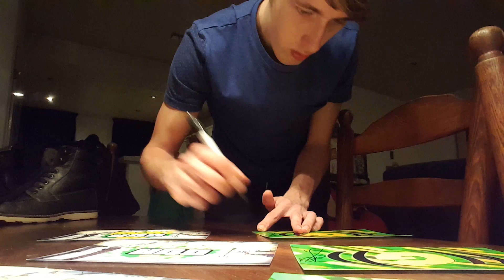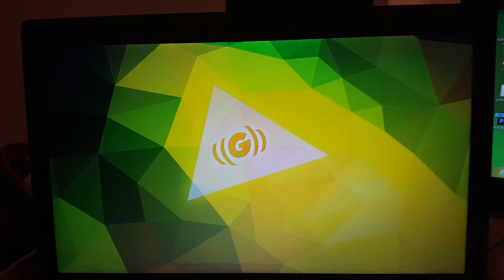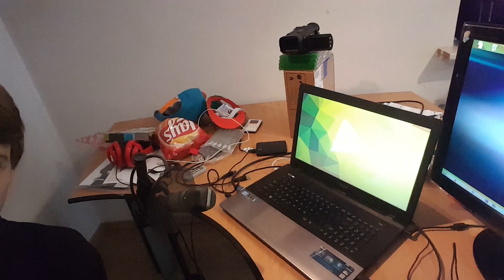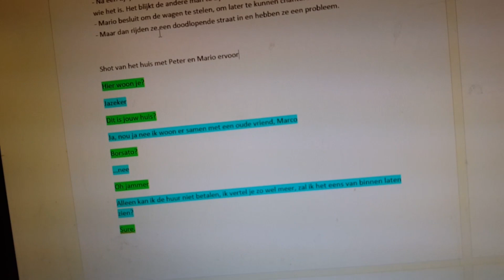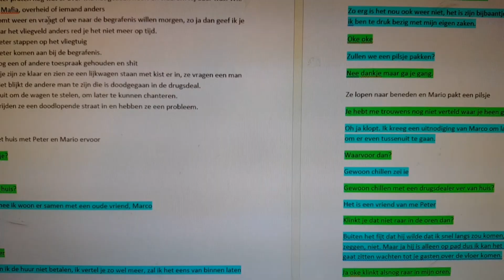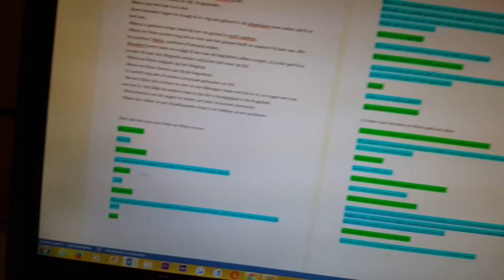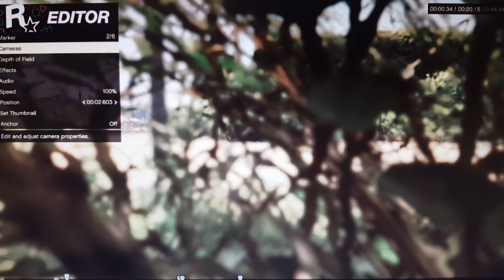ACHTER DE SCHERMEN! - Week Vlog - #3